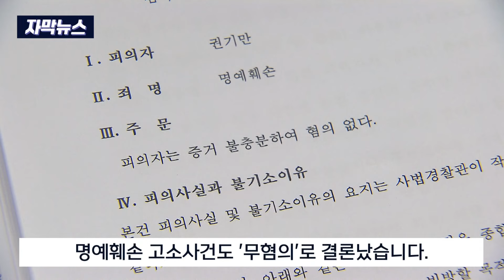[자막뉴스] 민선 8기 명예훼손 고소 건 잇따라 '무혐의' (2024. 2. 16 원주MBC)